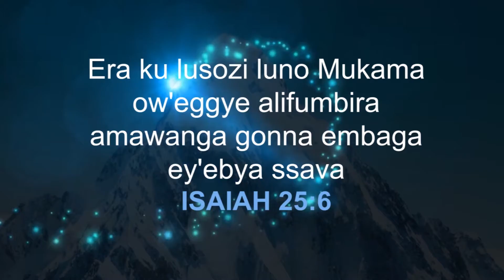Advert HEART WORSHIP BANQUET Ministry'21 | Don't miss || SHARE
HeartWorshipBanquetOfficialVIDEO